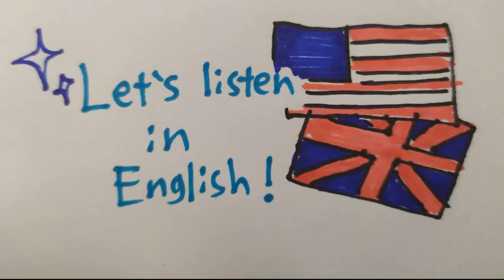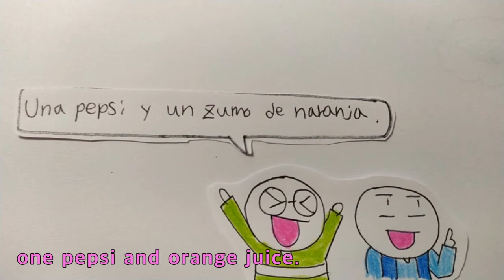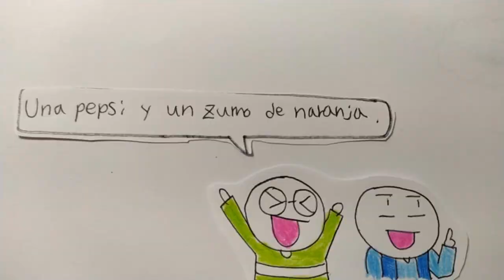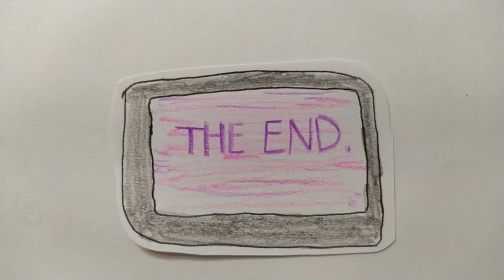Lucas's Spanish conversation (episode #2) : En el avión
Juno and Maru are going to Spain!
 Today's video is about event in airplane.